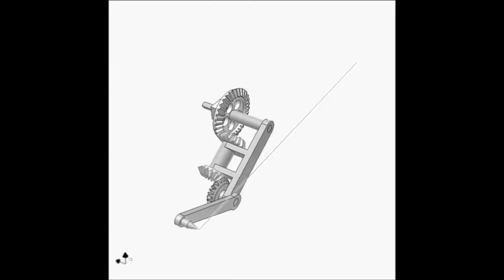Imitation Leather Jacket - H2SO4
The remix from their single Imitation Leather Jacket .